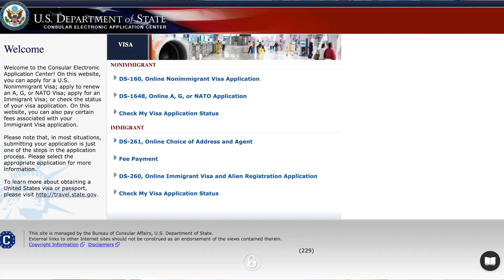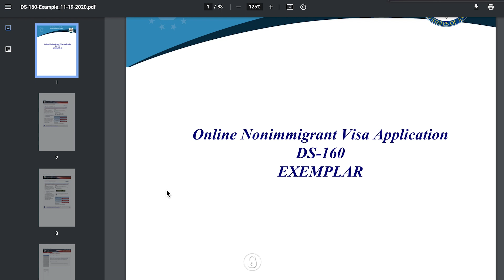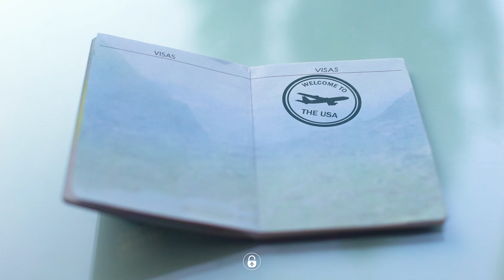¿Cómo sacar la VISA para ESTADOS UNIDOS🇺🇲 en 7 pasos?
¿Quieres viajar a vacunarte o simplemente quieres darte un paseo por Estados Unidos? Pues te contamos que vas a necesitar una visa. Pero no te nos desanimes todavía, aquí te vamos a explicar en 7 pasos sencillitos cómo tramitar tu visa con éxito.

Si eres de Colombia y andas pensando en sacar visa pero no tienes ni pasaporte:

¿Listo para iniciar la solicitud de tu visa e irte a pasar unos días a Estados Unidos?